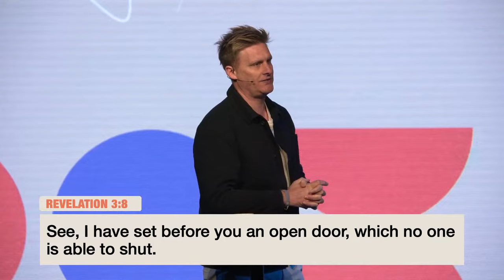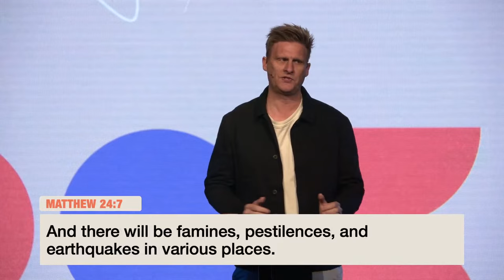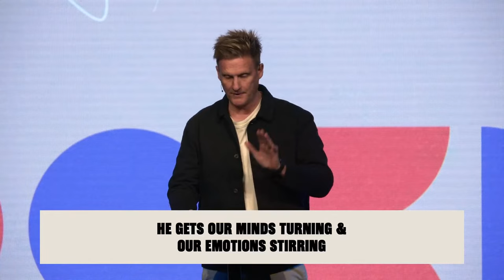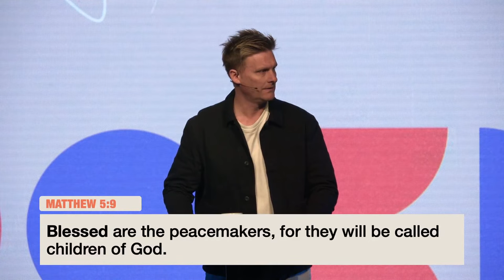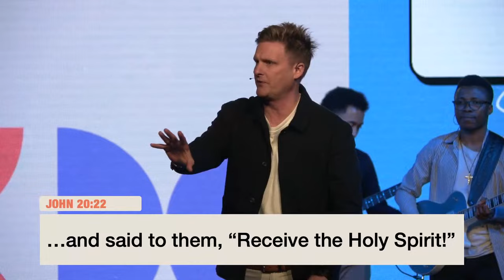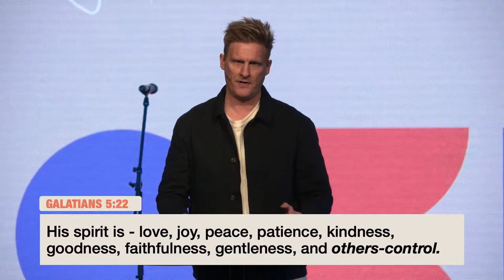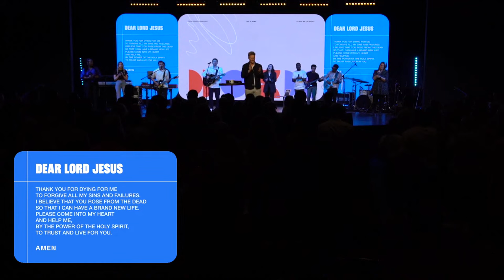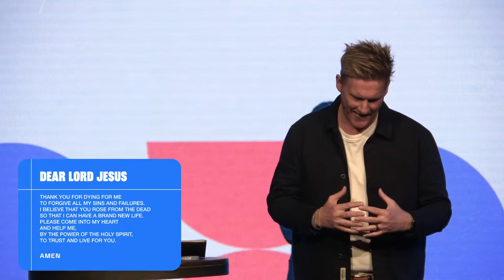The Trap Door of Offence | Ps Jon Norman